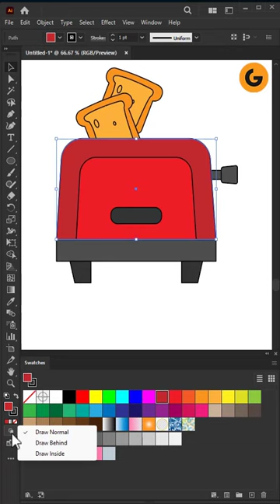Flat Vector Toaster Icon Design Tips Shorts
adobe illustrator shorts
Hello everyone, those who want to Enroll to My Premium Couse,
you have a GOOD NEWS.